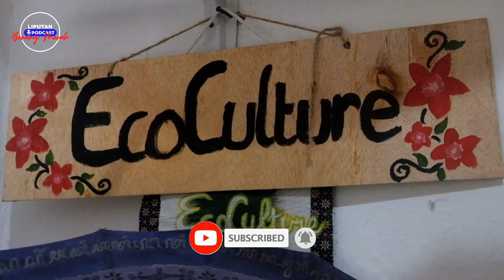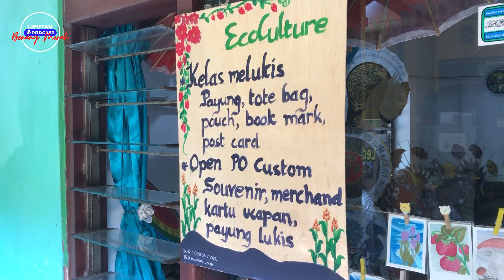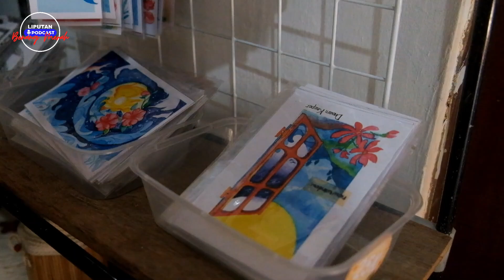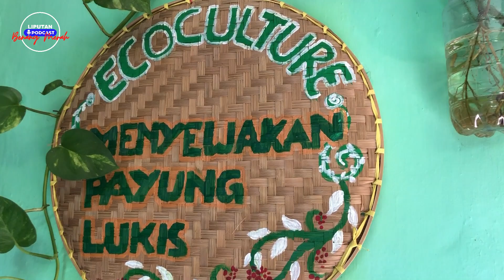MERAJUT ASA : KISAH INSPIRATIF MBAK PUTRI DAN ECO CULTURE CRAFT‼️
Berawal dari hobi, Mbak Putri mendirikan Home Gallery Eco Culture Craft di rumahnya di Laweyan, Solo. Tahun 2019, ia memutuskan berhenti dari pekerjaan tetap dan fokus mengeksplorasi ide bersama anaknya yang juga mahasiswa DKV. Namun, takdir berkata lain, sang anak meninggalkannya untuk selamanya, menyisakan ide-ide lukisan di laptop dan buku harian. Tekad Mbak Putri tetap kuat untuk melanjutkan impian mereka. Seperti apa perjuangannya? Tonton kisah inspiratif ini sampai selesai!

Gmaps : Kampung Batik, Jl. Setono No.1, RT.02/RW.02, Laweyan, Kec. Laweyan, Kota Surakarta, Jawa Tengah 57148